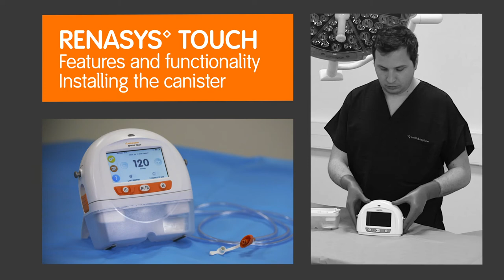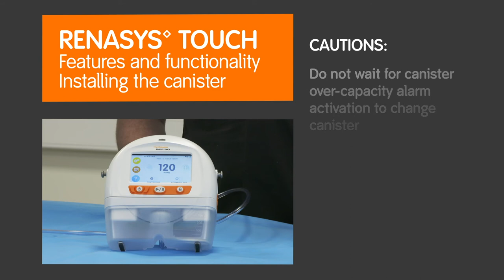RENASYS◊ TOUCH Negative Pressure Wound Therapy - Installing the Canister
An instructional guide on how to install the canister onto the RENASYS◊ TOUCH Negative Pressure Wound Therapy device.